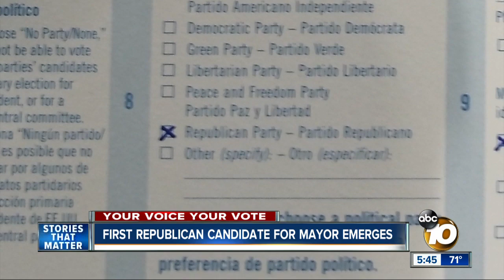First Republican candidate for mayor emerges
Richard Hansen is the first Republican candidate for mayor in San Diego in the 2020 election